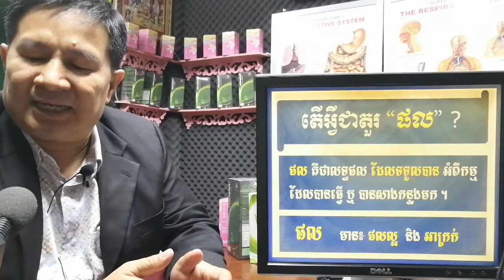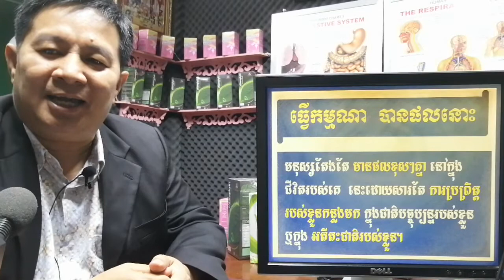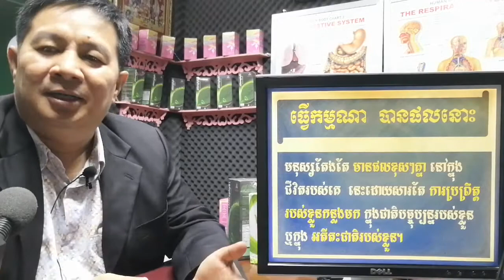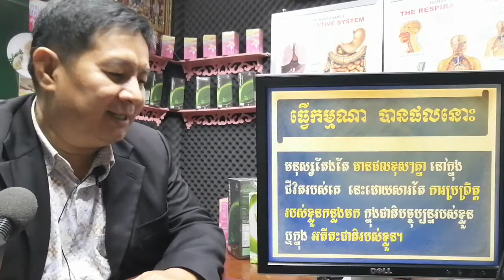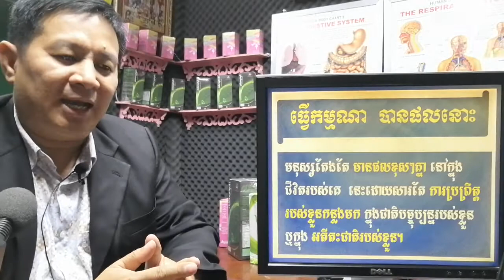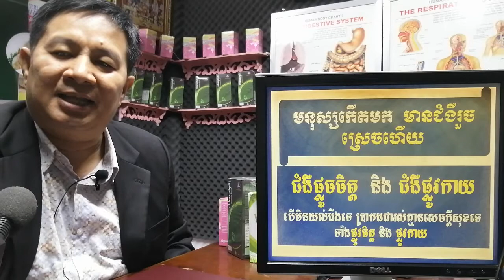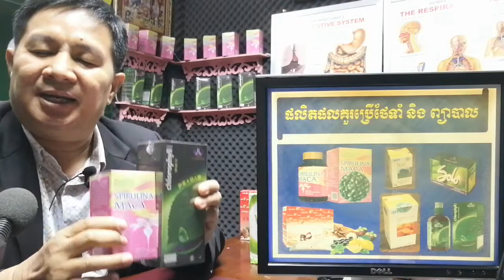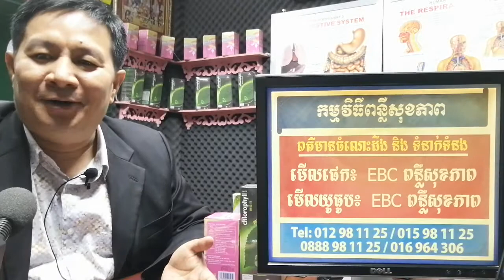EBC ពន្លឺសុខភាព - ច្បាប់កម្មផលនិងជំងឺ - English (Pang Leehouv)